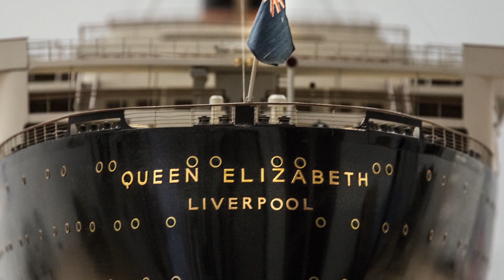Raising the Queen Elizabeth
At a striking 22 feet in length and weighing 2,700 pounds, the Queen Elizabeth is considered to be the largest model ever made.

This scale replica was hoisted carefully into PEM's 3rd floor galleries by about two dozen people in preparation for PEM's upcoming exhibition, Ocean Liners: Speed, Glamour, and Style. The show opens May 20, 2017.